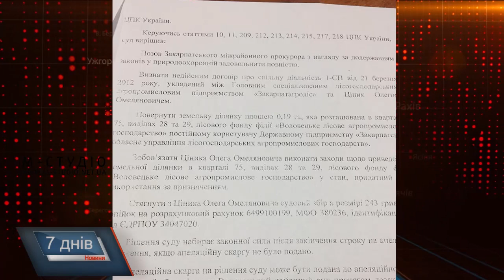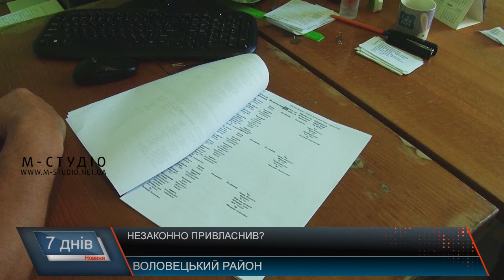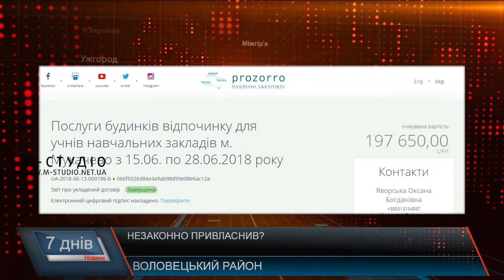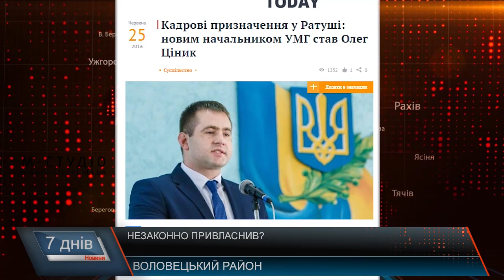Незаконно привласнив?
Користується землею, а податки не платить. На Воловеччині вже багато років діє туристично-оздоровчий комплекс «Наташка». От тільки на землі площею в 335 квадратних метрів власник примудрився збудувати комплекс, площа якого  майже у два рази більше. А неподалік від комплексу ще й збудував майданчик, не маючи взагалі ніякого права на ці землі. Суд зобов’язав власника комплексу привести цю територію в попередній стан, однак рішення суду він чомусь не виконує. У ситуації розбирались наші журналісти.